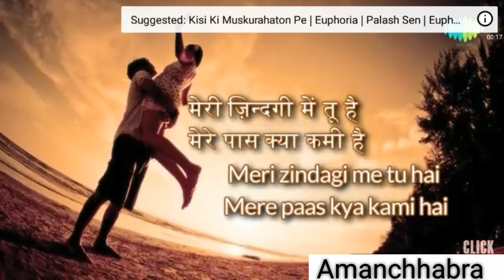Valentine day hutiyapaa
Hello guys 😊
Thankyou for support 🔥